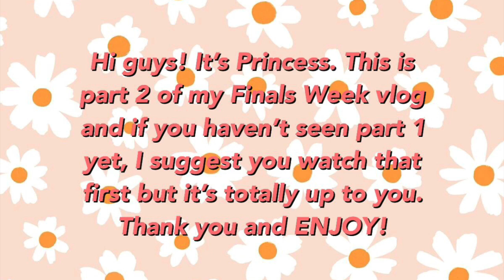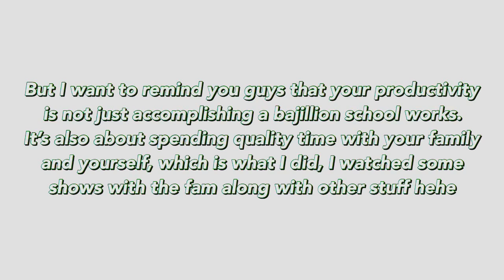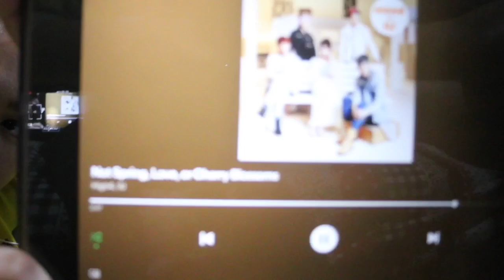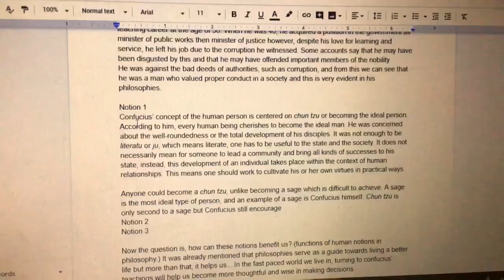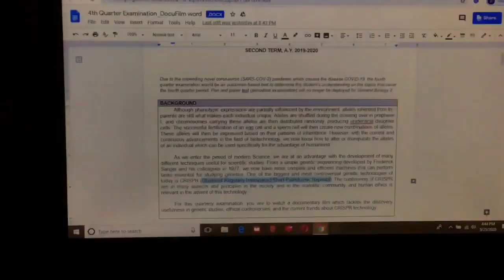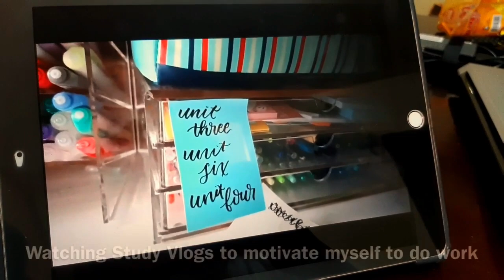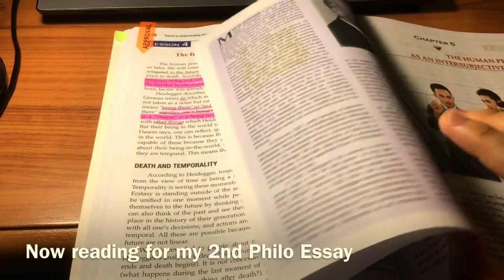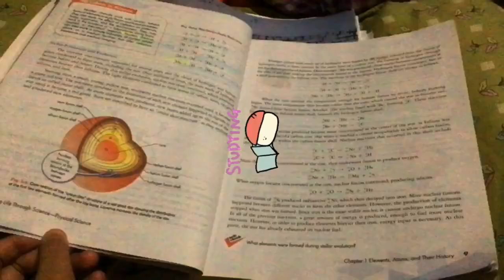*tons of essay writing* ONLINE FINALS WEEK Part 2 | UST SHS | Online Classes Vlog (Philippines)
Hi guys! Here’s part 2 to my online finals week vlog. Hope you guys like it!